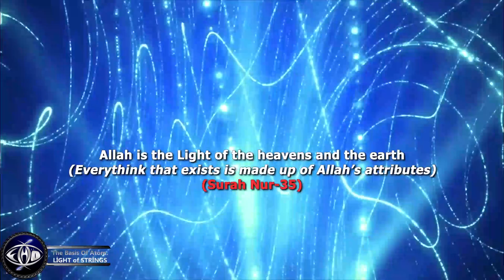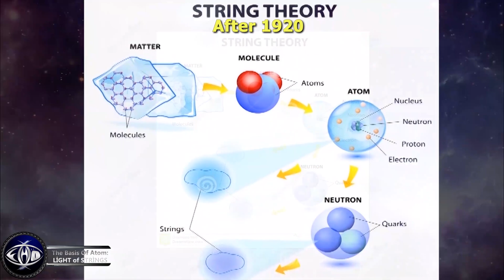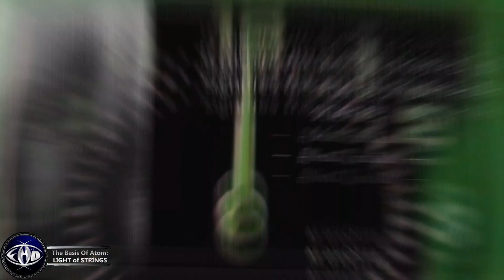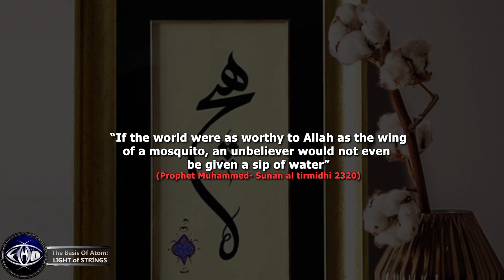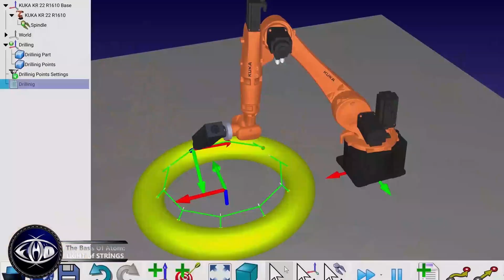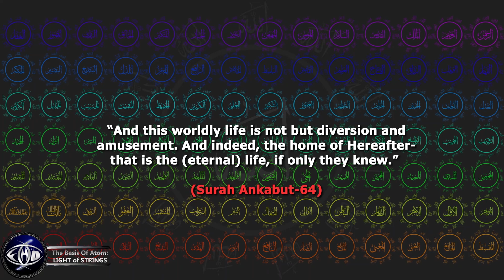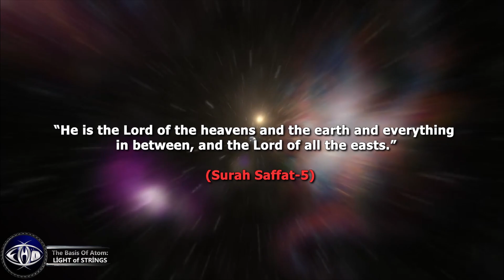QUANTUM PHYSICS: "There Is No Matter, Because Everything..."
According to quantum physics, what is the basis of matter?
Is everything made of light, energy filaments or strings?
What is the smallest unit of matter?
What do the very essence of matter tell us?
What is the result of the things that make up the building blocks of matter for us today?
How can we understand quantum theory in its simplest form?
How can we understand string theory in its simplest form?
What is simulation theory, what is the evidence for this theory?
Does matter really exist or is everything a simulation?
What is the connection between the 4th dimension and quantum theory?

In these videos, which we have prepared as a result of years of research and studies; The origin of religions, the history of religions, ancient history full of mysteries, polytheistic religions, the identity of gods, the connections between aliens and gods, interesting information in the holy books and spiritual-spiritual personal development in the light of all this information, as well as the relationship and harmony between science and religions. You will find information about many more things.